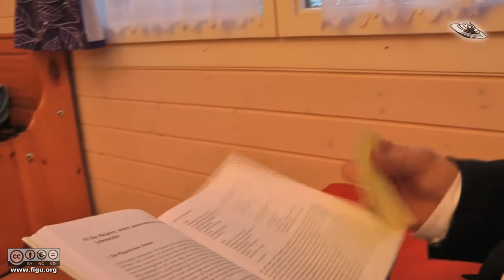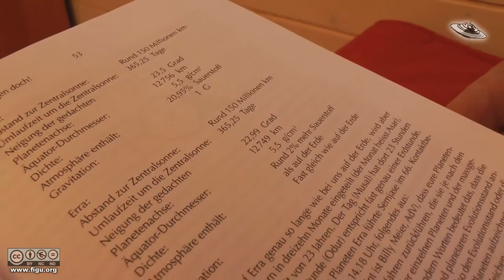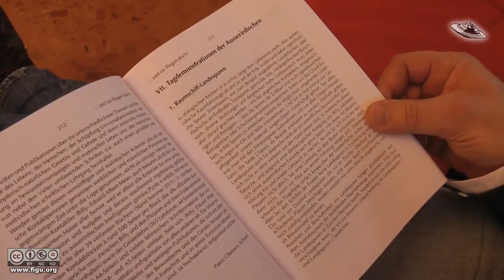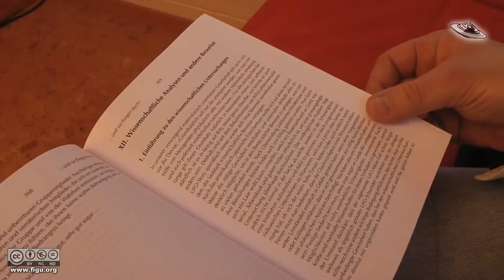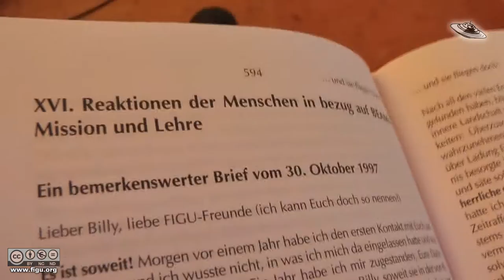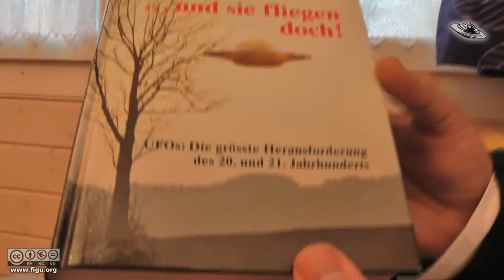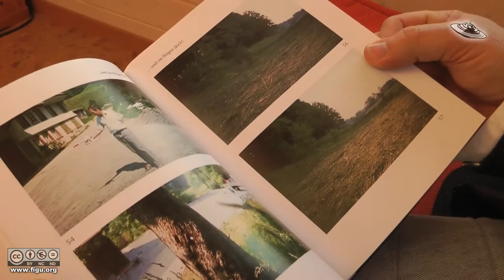... und sie fliegen doch! (Buchvorstellung)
Vollständig überarbeitete und stark ergänzte Neuauflage von Guido Moosbruggers Buch "... und sie fliegen doch!". Hans-Georg Lanzendorfer stellt es vor.